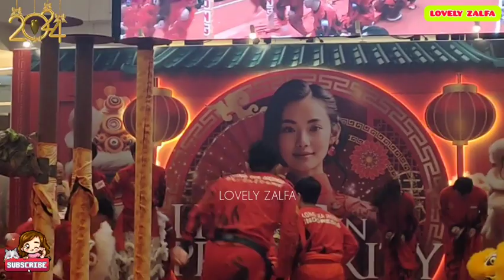Barongsai Tonggak 2024 || KONG HA HONG 9 Menit